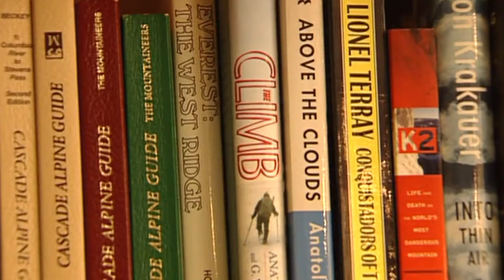Ed Viesturs: Aired December, 2010. Editor Mike Blakey.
Profile on mountain climber Ed Viesturs for the show Northwest Newsmakers.